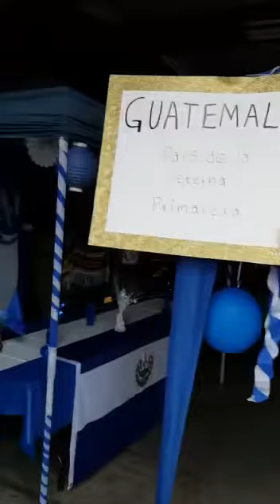Competencia de países